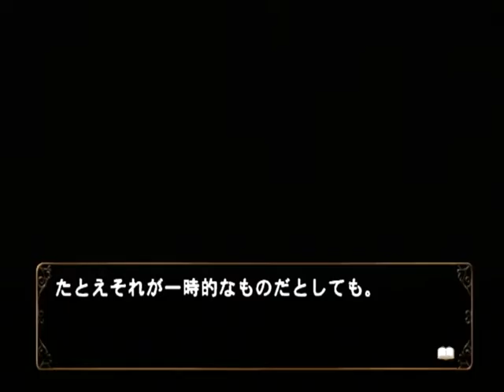【PS2】何処へ行くのあの日 光る明日へ Part１２４ 千尋編 ～黒猫のサンデーのもう一つの姿なの 【スタートオンゲームズ】【スタゲー】【JAPAGE】